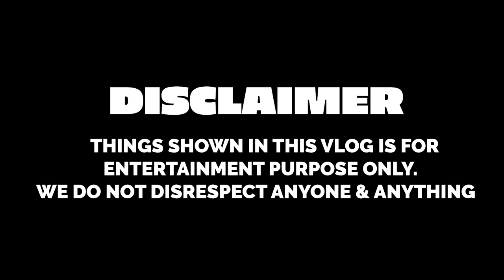GUESS THE SONG BY EMOJI CHALLENGE | Rishi Dev | Rimorav Vlogs Presents RI Vlogs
Watch GUESS THE SONG BY EMOJI CHALLENGE by Rishi Dev from Rimorav Vlogs Presents RI Vlogs

Hey guys, as shown in my video, you can buy PHY perfume with Amazing Diwali sales going on right now up to 40%, get yourself an amazing perfume before Diwali! Check out the links below -